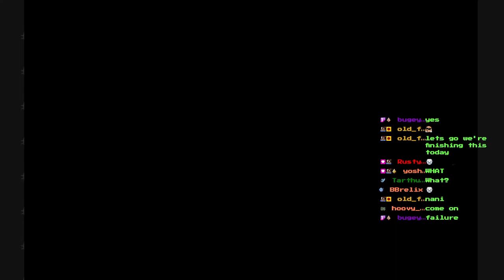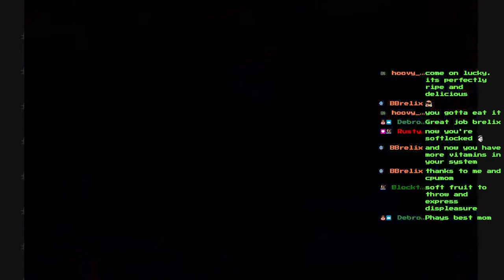Star Trek: Judgment Rites (pt.4) - Museum shenanigans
Star Trek: Judgment Rites was developed and published by Interplay Productions